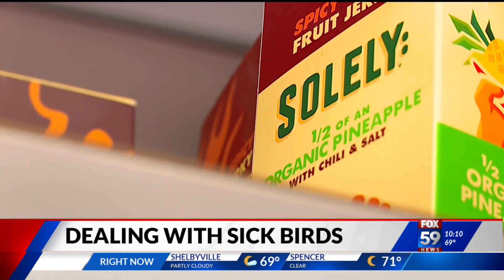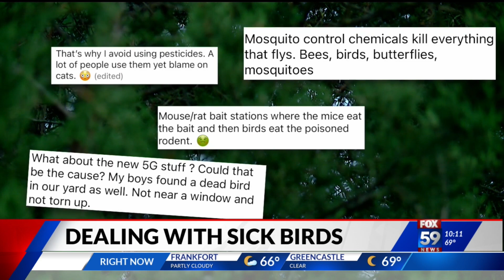What should you do if you find dead birds on your property from the songbird illness?